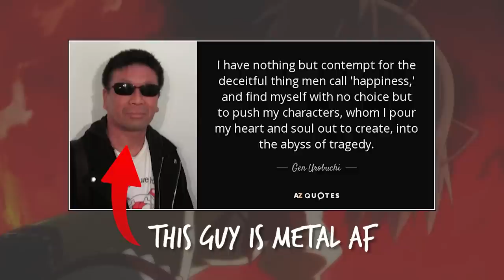10 YEARS IN THE MAKING! | Madoka Magica Movie 4: Walpurgisnacht Rising | PV Discussion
Upon years and years of waiting, Madoka Magica, finally has a new PV. Studio SHAFT today releasing an official promotional video for their sequel film to Rebellion: Puella Magi Madoka Magica the Movie, Walpurgisnacht Rising, during their Aniplex Online Fest,
Its an absolutely incredible day for Madoka Magica fans to say the least...

In this video, I aim to fan-girl with a whole bunch of Madoka Magica fans (We have waited this drought for 10 years, we have earned this...), but also pledge my thanks to the staff who worked so hard to make this even possible. I also want to go in depth regarding those who are part of this film's production, and why I genuinely think that those piloting this project, will truly go above and beyond expectations. This will truly be a Madoka Magica experience, I am certain, you can not prepare yourself for.